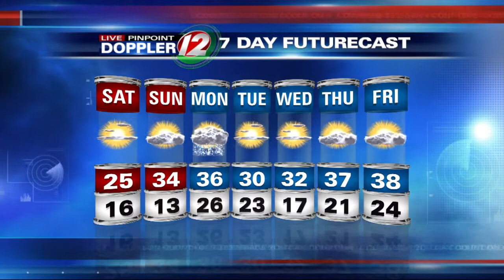Live Pinpoint Dopper 12 Futurecast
Meteorologist Pete Mangione has your Futurecast for Friday, January 9, 2014.